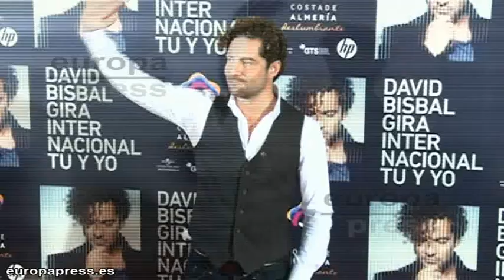Bisbal deja 'La voz' y presenta nueva gira 'Tu y yo'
Con una profunda emoción David Bisbal ha confesado esta mañana que deja de ser coach en la próxima edición del exitoso programa de 'La Voz'. El almeriense ha concentrado a numerosos medios de comunicación en una multitudinaria rueda de prensa en Madrid para presentarnos su nuevo disco 'Tu y yo' y su gira por todo el mundo. Una gira que comienza el 14 de junio en su tierra natal, Almería, y que recorrerá las principales ciudades españolas para luego embarcarse de lleno en Latinoamérica. Un disco que va a sorprender al público y el que ha compuesto algunos temas de puño y letra.